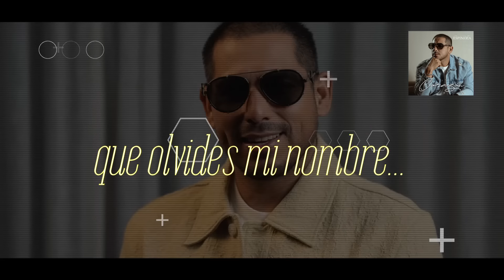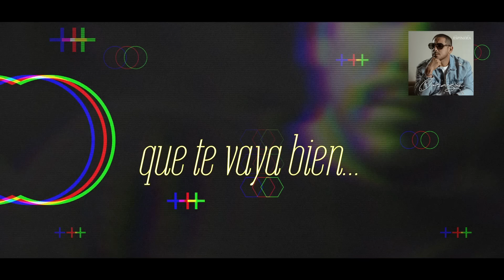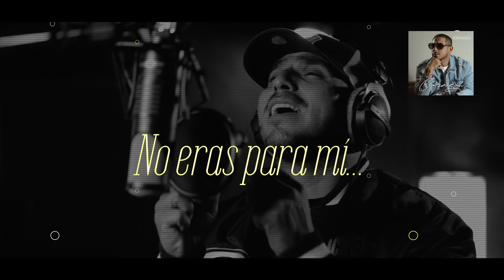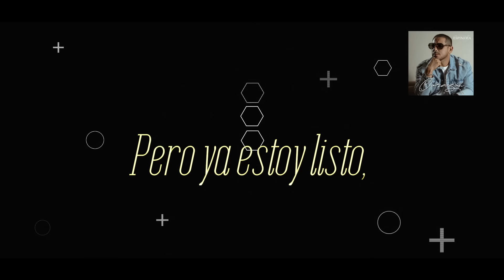ESPINOZA PAZ-NO ERAS PARA MI (Video Lyric)